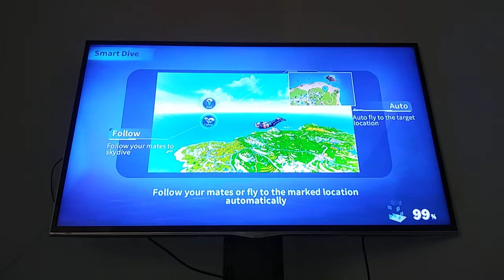Go check out my sons page! Look in the comments.